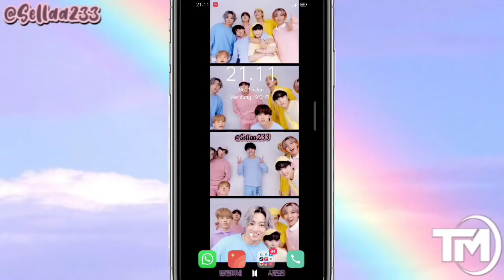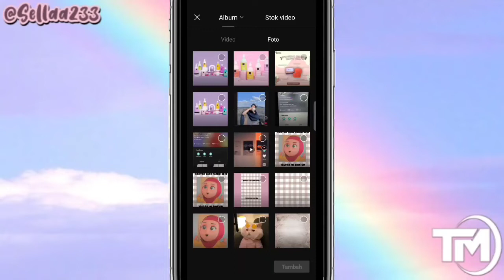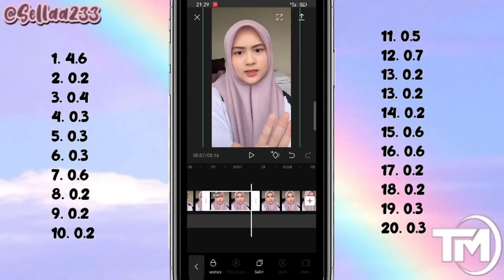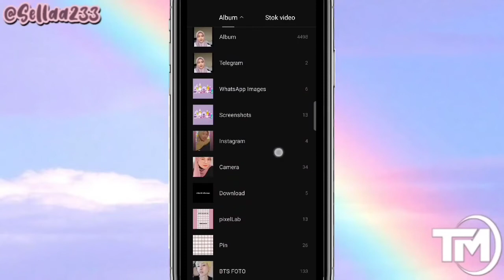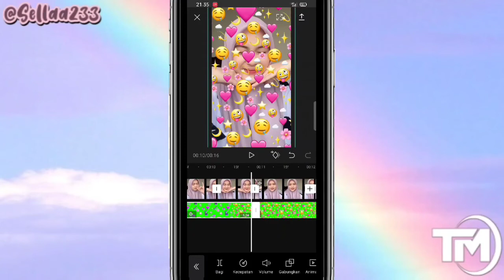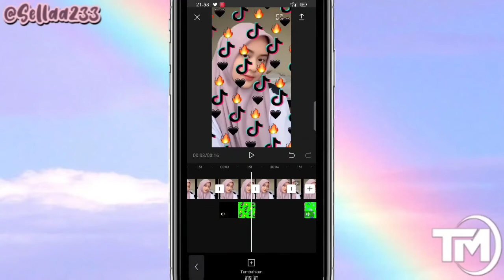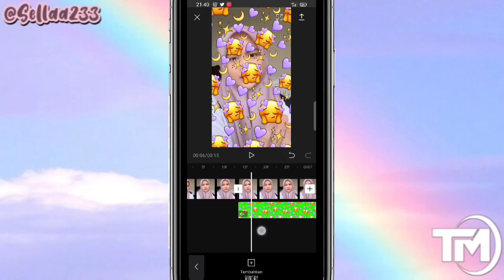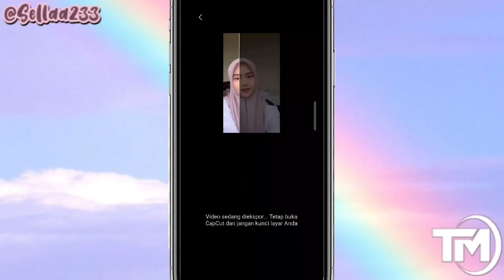TUTORIAL EDIT VIDEO CAPCUT DENGAN LAGU TAKE AWAY | Efek Stiker | Tutorial Edit Tiktok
assalamualaikum

Hai Hallo 🐰🐰🐰

Jadi di video kali ini aku mau membagikan tutorial edit video tiktok lagu Take Away

🐰HASIL EDITING

❣️ CONTACTS INFO
🌈Follow IG Sella Yaa

📷 SUMBER FOTO
(  F H I A   )

Cara edit video take away,
tutorial vn take away,
tiktok Viral,
cara edit video take away di apk capcut,
cara edit video take away, tutorial capcut dengan lagu take away efek stiker,
tutorial edit,
tutorial capcut,
tutorial capcut,
video vn,